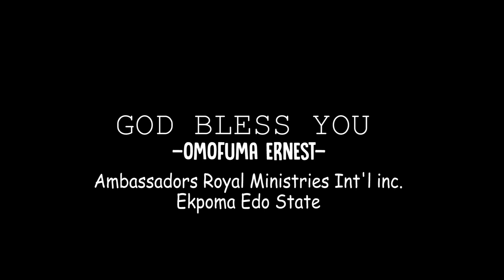Show me your friend by Omofuma Ernest. make a good choice when chosing friends.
chose friends that will add value to you.